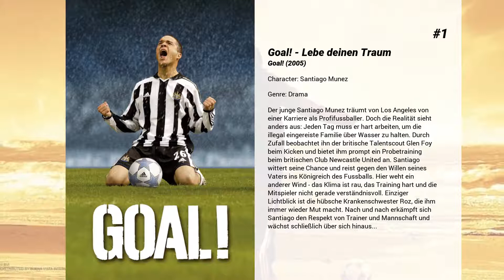Die besten Kuno Becker Filme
Liste über Die besten Kuno Becker Filme

5. Goal III - Das Finale
Der mexikanische Einwanderer Santiago Muñez hat sich nach seinem Siegeszug bei Newcastle United bis in die Stammformation von Real Madrid vorgekämpft und ist zum umjubelten Fußballstar aufgestiegen. Doch in seiner Bilanz fehlt noch ein wichtiger Erfolg – der Weltmeistertitel. Als Mexiko den Youngster in die Nationalelf für die WM 2006 einberuft, scheint Santiagos große Chance gekommen zu sein.

4. Nomad - The Warrior
Kasachstan im 18. Jahrhundert. Das Land wird bevölkert von vereinzelten kleinen Nomadenstämmen. Immer wieder kommt es zu Angriffen feindlicher Horden, die in das Land einfallen. Allein dem weisen Oraz ist bewusst, dass es sich bei einem frisch geborenen Adelsknaben um den zukünftigen Vater der Nation handelt, und so nimmt er ihn unter seine Fittiche und formt einen einmaligen Krieger aus ihm. Seine einzige Hoffnung ruht auf einer Prophezeiung. Laut dieser soll ein Krieger geboren werden, der alle Stämme vereint und das Land von seinen Feinden befreien soll...

3. Goal II – Der Traum ist real!
Das Fußballer-Drama erzählt, wie Real Madrid den beliebtesten Spieler von Newcastle United zu sich ins Team holt: Santiago Munez.

2. Te presento a Laura

1. Goal! - Lebe deinen Traum
Der junge Santiago Munez träumt von Los Angeles von einer Karriere als Profifussballer. Doch die Realität sieht anders aus: Jeden Tag muss er hart arbeiten, um die illegal eingereiste Familie über Wasser zu halten. Durch Zufall beobachtet ihn der britische Talentscout Glen Foy beim Kicken und bietet ihm prompt ein Probetraining beim britischen Club Newcastle United an. Santiago wittert seine Chance und reist gegen den Willen seines Vaters ins Königreich des Fussballs. Hier weht ein anderer Wind - das Klima ist rau, das Training hart und die Mitspieler nicht gerade verständnisvoll. Einziger Lichtblick ist die hübsche Krankenschwester Roz, die ihm immer wieder Mut macht. Nach und nach erkämpft sich Santiago den Respekt von Trainer und Mannschaft und wächst schließlich über sich hinaus...